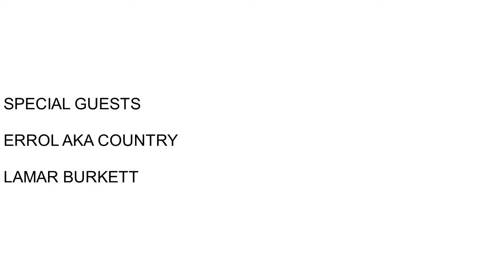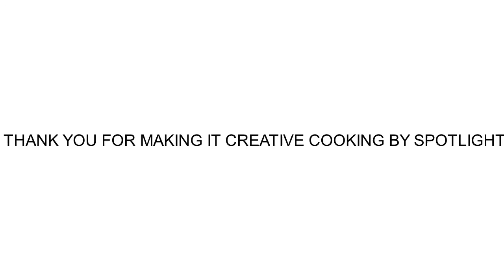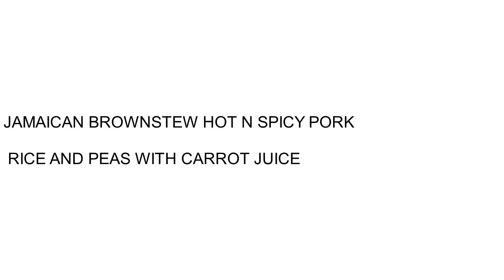CREATIVE COOKING BY SPOTLIGHT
BROWN STEW PORK, RICE AND PEAS AND CARROT JUICE ALONG WITH FRICASSE CHICKEN - SEASON 1 EPISODE 6